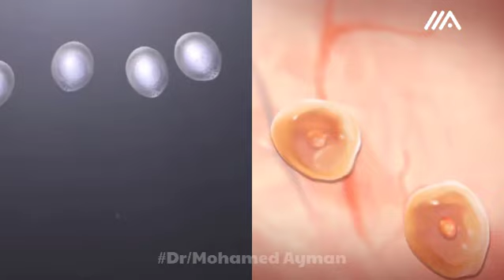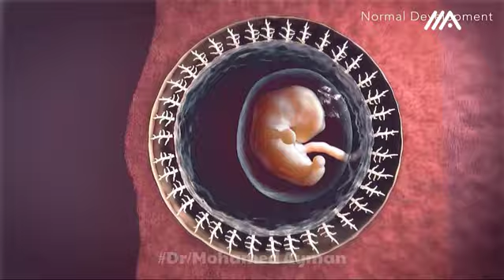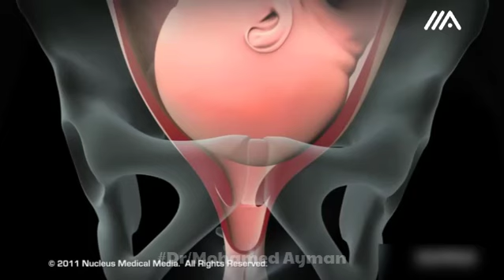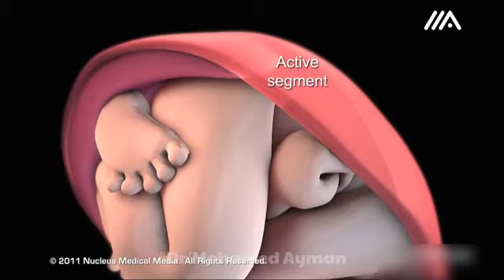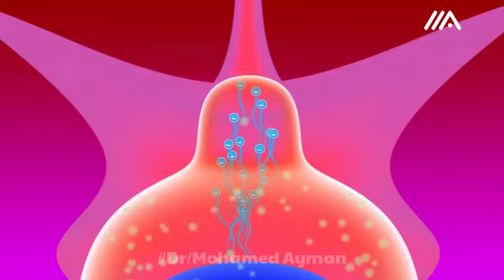فطرت ؟ طب خد خمسه بيو حلى وراجع الإخصاب والحمل والجنين وموانع الحمل وعلاج العقم😌❤️